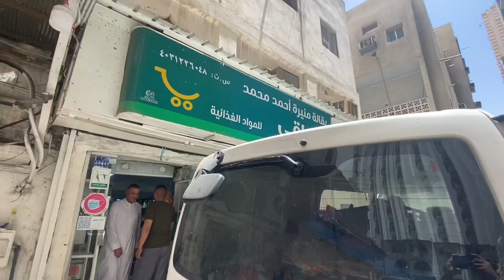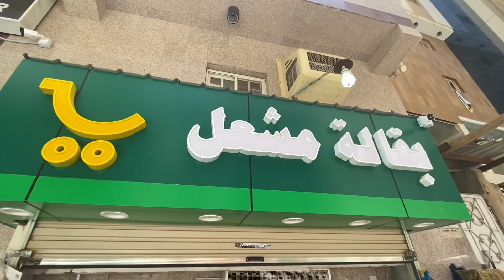Cara Beli Rokok Di Arab ?